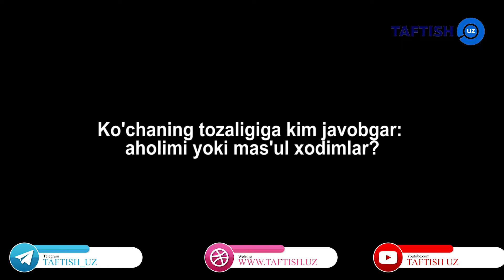Усти ялтироқ, ичи қалтироқ маҳаллалар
Бугунги кунда маҳалламиз ички кўчаларидаги аҳвол қандай?

Тозалик- соғлик гарови. Айниқса, эпидемия бўлиб турган даврда бу жуда муҳим. Бугун кўчаларда тозаликка қай даражада риоя қилишяпти? Ободончилик ишчилари тозалашяпти. Лекин кўчалар доим чанг ва ифлос. Бунга ким жавобгар?

Ҳар биримиз уйимизни озода сақлаймиз. Остонадан ҳатлаб ўтдикми, қолгани билан ишимиз йўқ. Кўчада ахлатни дуч келган жойга ташлаб юборамиз. Шаҳарнинг ифлосланишига ҳар куни ўз ҳиссасини қўшаётганлар қанча?

Нимага айнан шаҳарнинг қоқ марказлари тоза туради, шаҳар ташқариси аксинча? Бунга аҳолининг муносабати қанақа?